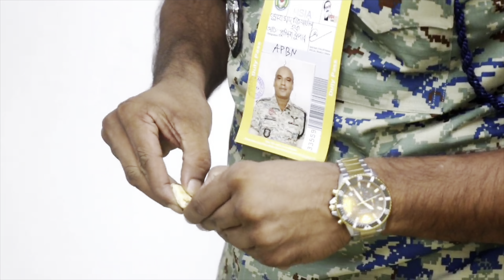সোনা চোরাচালানে কেন জড়িয়ে পড়ছে প্রবাসীরা?|expatriates| involved|gold| smuggling|Jahid|viral|news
দুবাই,সৌদি,কাতার,বাহরাইন,কুয়েত,মালয়েশিয়া ও সিঙ্গাপুর থেকে সবচেয়ে বেশি সোনা আসছে বাংলাদেশে। এই দেশগুলোতে প্রবাসীরা সবচেয়ে বেশি থাকেন। বিদেশ থেকে আসার সময় সোনা চোরা কারবারীদের টার্গেটে পরিণত হচ্ছেন প্রবাসীরা। কিন্তু সোনা চোরাচালানে কেন জড়িয়ে পড়ছেন আমাদের প্রবাসীরা?

** ANTI-PIRACY WARNING ***